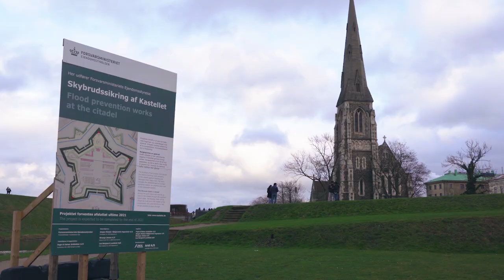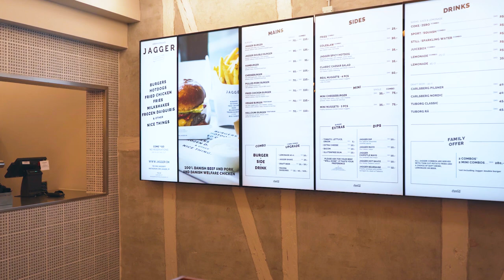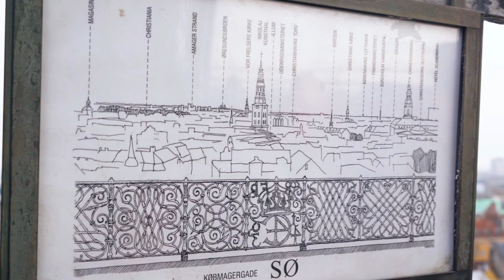Ho Regalato Un Weekend a Copenaghen!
Ho organizzato un regalo a sorpresa per il compleanno di Jennifer!
Scopri com'è andata a finire!